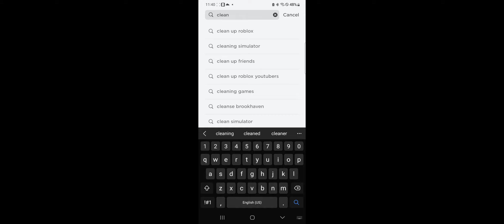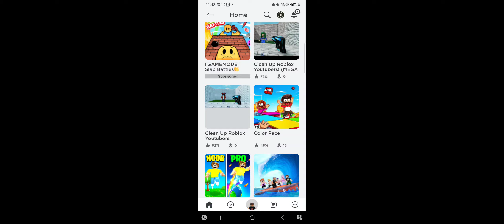I play clean up the roblox bedwars youtubers and roblox youtubers